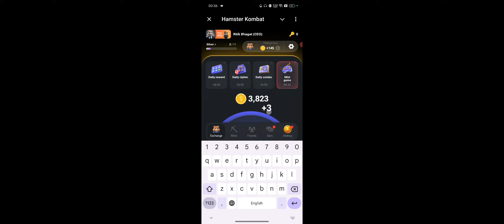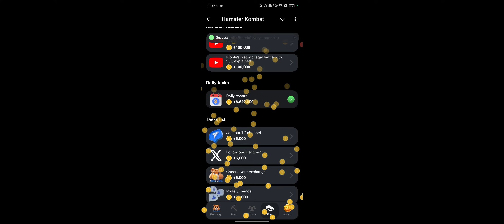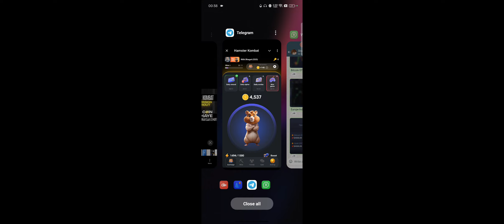Hamster Kombat New Pro Version Without Click Increase Coin Proof | Hamster Kombat Bina Click Mine